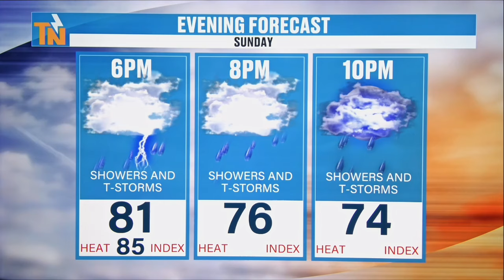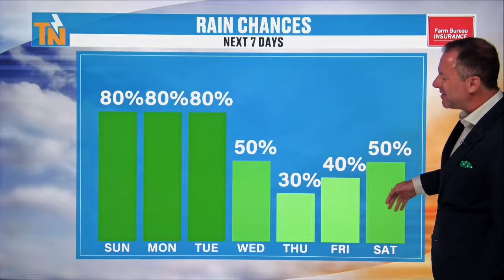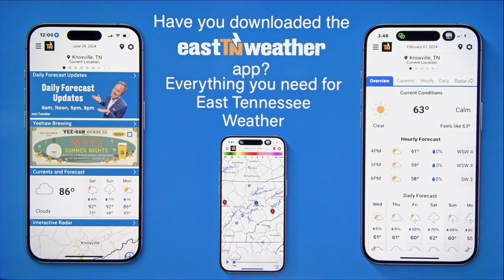5pm - Sunday, July 28, 2024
Wow... these showers are putting down a lot of rain. Watch for rising and standing water as you travel out and about this evening. There is a lot more of this to come, plus a chance for strong to severe storms on Tuesday. Here's your evening weather update from Meteorologist Mike Witcher.